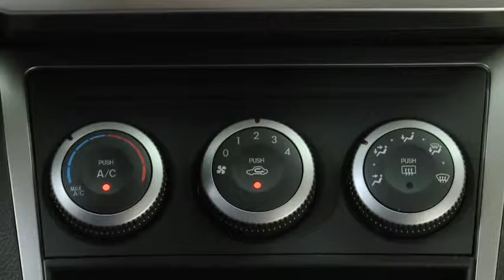2011 Mazda6 Features — MANUAL CLIMATE CONTROL